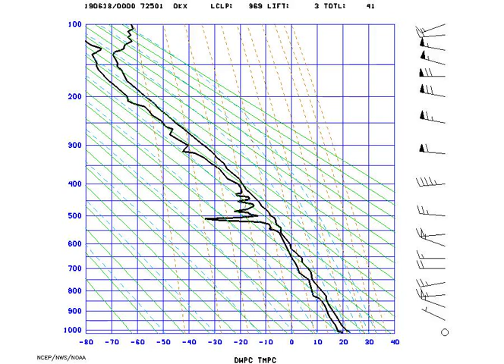AMS_Stuve_NYNY_2019-06-18